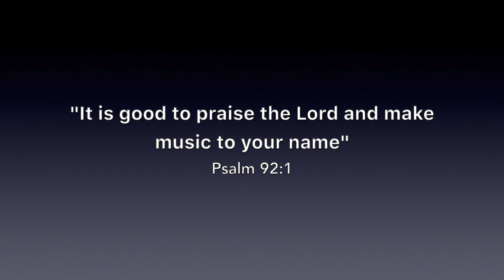"19" (4 of 19) with Sandy Weltman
Time for a bit of harmonica. And right now I've got plenty of time on my hands. Finally some time to take some nice hikes as the weather is warming up. With that in mind, I hope you enjoy my version of "Just A Closer Walk With Thee". If you do, please share it forward, and make sure to get outside when the sun is shining and the air is warming.- blessings